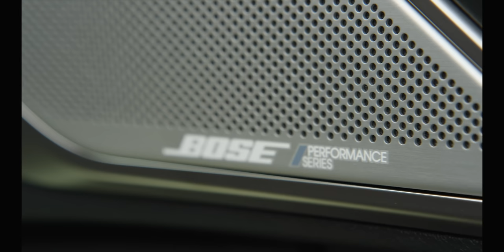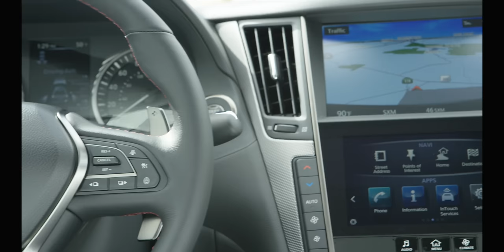2018 Infiniti Q50 interior details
The enhanced sports saloon retains its sleek proportions and athletic stance, while establishing greater visual differentiation between model versions, including the performance-inspired ‘Red Sport 400’. Through the Red Sport 400 grade, INFINITI’s designers have brought the model in line with its ‘designed to perform’ ethos.

Changes to the interior blend artistry with innovation, with stitching and the use of authentic materials further elevating the level of craftsmanship inside the Q50. The INFINITI InTouch Services bring the future of in-car connectivity to the interior, while the inclusion of the brand’s ‘spinal support’ seats ensures a comfortable space in which to spend time.